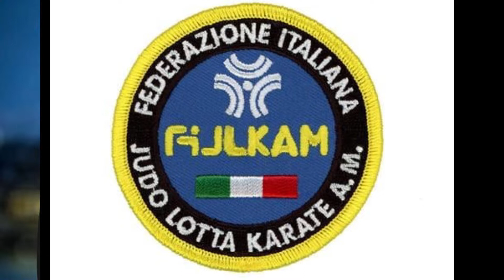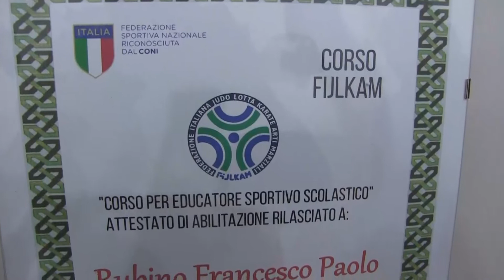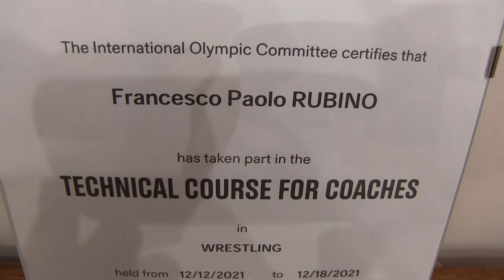LOTTA- Intervista Francesco Paolo Rubino, Rosalia Mutolo, Marta Pirrello e Martina Bravo 2a parte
Lotta.
Intervista all'istruttore di lotta libera Francesco Paolo Rubino, alla Campionessa Italiana Under 17 65 Kg 2022, Rosalia Mutolo,  alla Campionessa Italiana 2020 categoria 40 Kg. Marta Pirrello ed alla 3a classificata Martina Bravo 73 kg - 2a parte.
Accademia dilettantistica Atletica Pesante Enzo Scuderi.
Visibile in 1080 HD